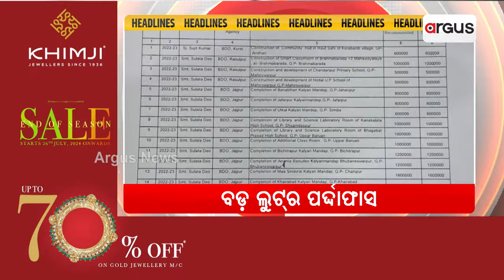Headlines 7am || 9 Aug 2024 || Argus News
+ପ୍ୟାରିସ ଅଲିମ୍ପିକ୍ସରେ ଭାରତକୁ ଆଉ ଏକ ପଦକ
+ଅଲମ୍ପିକ୍ସ: ହକିରେ ଭାରତକୁ ବ୍ରୋଞ୍ଜ
+ମୁଖ୍ୟମନ୍ତ୍ରୀ ମୋହନ ମାଝୀଙ୍କ ବଡ଼ ଘୋଷଣା ସହ ହକି ଖେଳାଳିଙ୍କ ସହ ଫୋନରେ କଥା ହେଲେ ମୁଖ୍ୟମନ୍ତ୍ରୀ
+ବଡ଼ ଲୁଟ୍‌ର ପର୍ଦ୍ଦାଫାସ
+ଷ୍ଟାର୍ଟଅଫ ଓଡିଶାର ଆର୍ଥିକ କାରବାର ଯାଞ୍ଚ ପାଇଁ କମିଟି ତିଆରି କଲେ ରାଜ୍ୟ ସରକାର